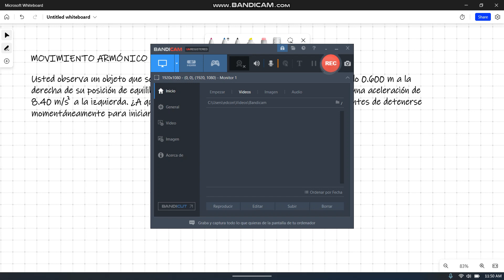Usted observa un objeto que se mueve en MAS. Cuando dicho objeto está desplazado 0.600 m a la...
13.27. Usted observa un objeto que se mueve en MAS. Cuando dicho objeto está desplazado 0.600 m a la derecha de su posición de equilibrio, tiene una velocidad de 2.20 m/s a la derecha y una aceleración de 8.40 m/s^2 a la izquierda. ¿A qué distancia de este punto se desplazará el objeto, antes de detenerse momentáneamente para iniciar su movimiento a la izquierda?